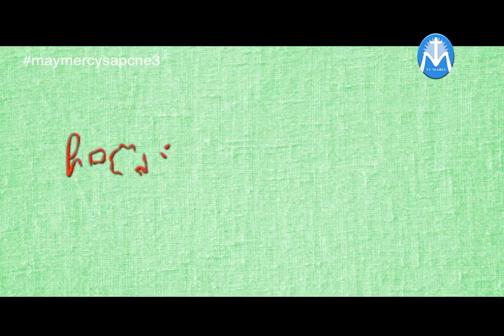Heart to Heart with the Cardinal Tagle PCNE3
The Third Philippine Conference on New Evangelization (PCNE III) is our attempt to explore further our appreciation of mercy, the primary attribute of God. We will journey for three days with the disciples in the 24th Chapter of Saint Luke, which is often called the Gospel of Mercy. We will use the framework of “Awa-Unawa-Gawa” to mine the richness of God’s mercy and the trinkets of our Filipino culture.

Parish of Saint Anthony of Padua
2126 San Andres corner Singalong Street, Malate, Manila